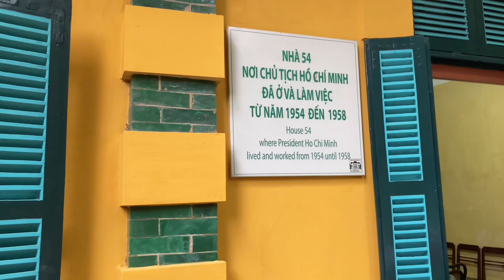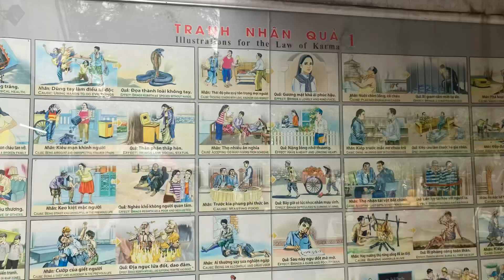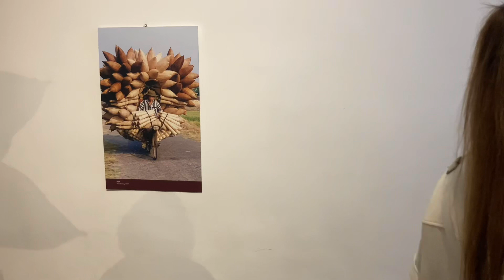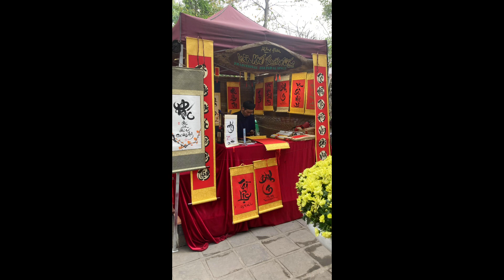Jour 2 au Nord du Vietnam 🇻🇳 Hô Chi Minh, Pagote et Temple 🛕